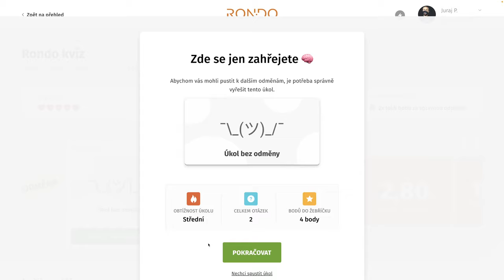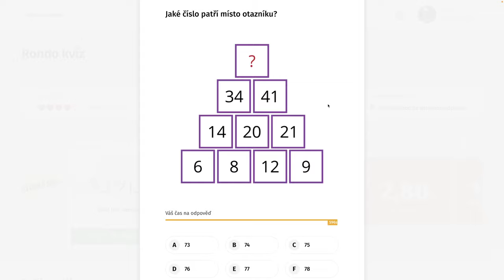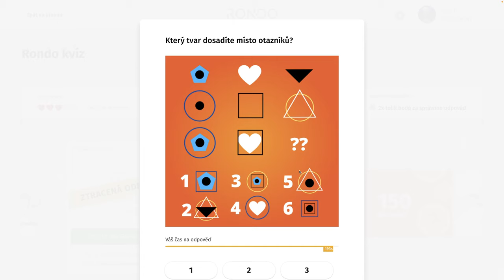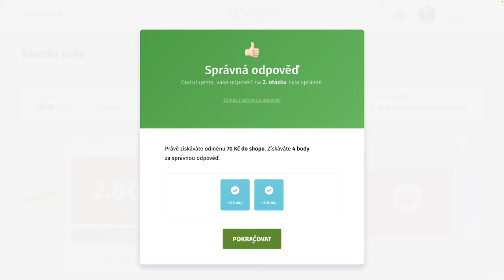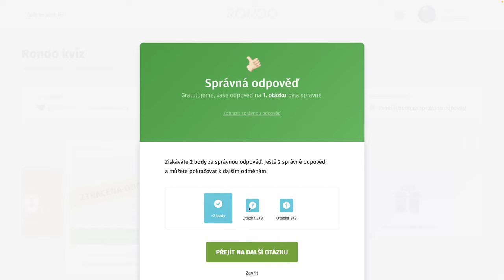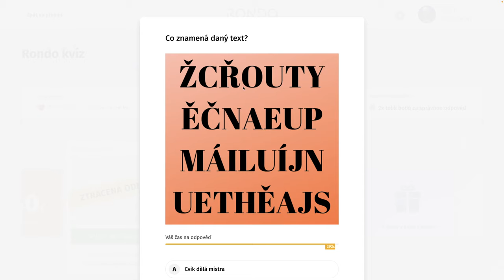Rondo kvíz - CCCLXXXIX